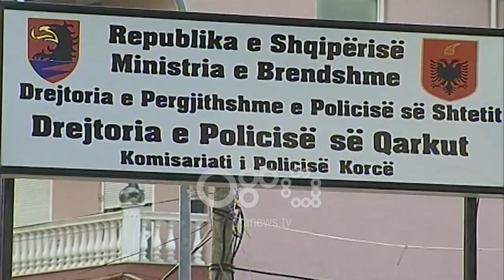Ora News - Bilisht, makina del nga rruga, plagosen tre të rinj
Tre persona kanë mbetur të plagosur mbrëmjen e djeshme si pasojë e një aksidenti që ka ndodhur në Devoll.

Policia njofton se "në hyrje të qytetit të Bilishtit drejtuesi i një mjeti tip “Benz” me targa AA107TL, ka humbur kontrollin e mjetit dhe ka dalë nga rruga.

Për pasojë ka marrë dëmtime drejtuesi, si edhe 2 pasagjere në mjet, të cilët u transportuan në Spitalin e Korçës për të marrë ndihmë mjekësore".

Të plagosurit janë shtetasit E.D,  22 vjeç K.M, 22 vjeç A.A, 22 vjeç, të tre banues në fshatin Cangonj-Devoll.

Dy të parët, ndodhen në reanimacion. ndërsa shtetasi A.A, ndodhet jashtë rrezikut për jetën.

Grupi hetimor po punon për sqarimin e rrethanave të ngjarjes.